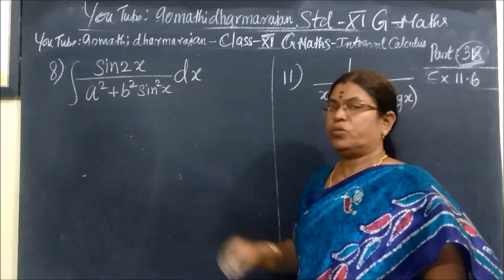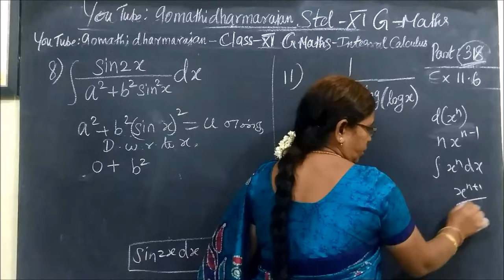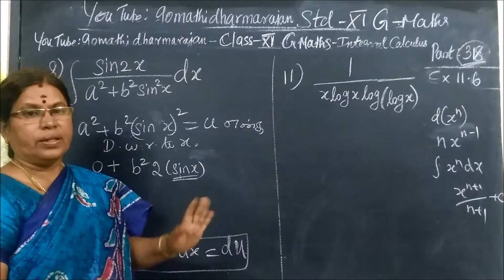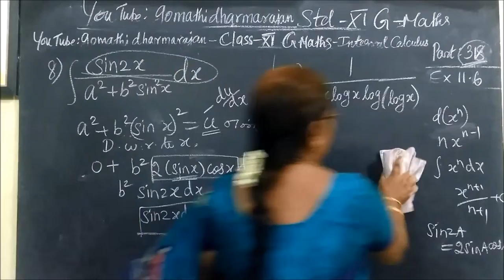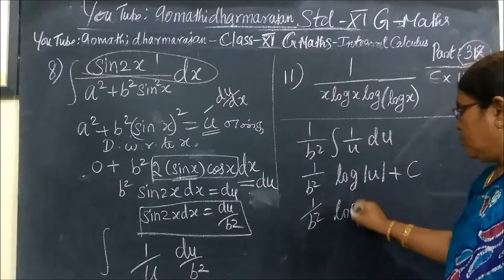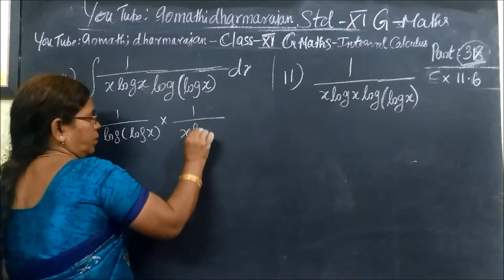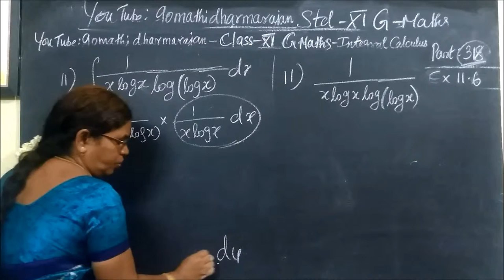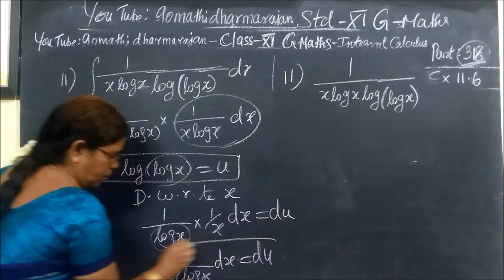11-M-Ex-11.6-8 and 11 தொகையிடல் –Integral calculus Gomathidharmarajan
11th G Maths [Part-320] Ex-11.6-8 and 11  தொகையிடல் –Integral calculus Gomathidharmarajan